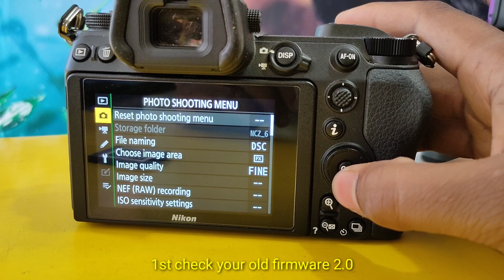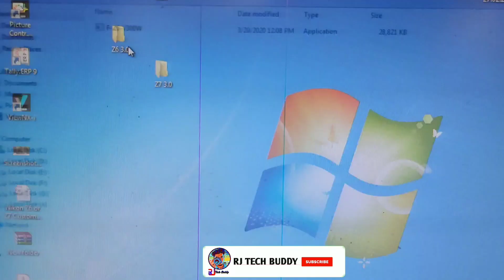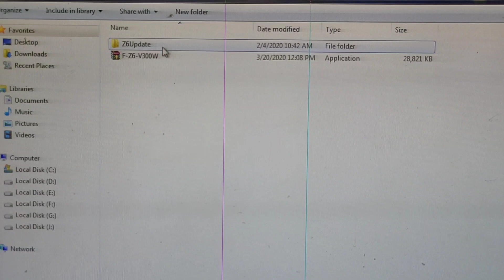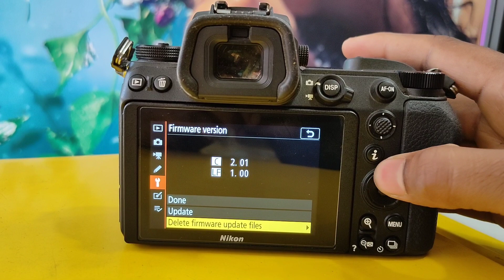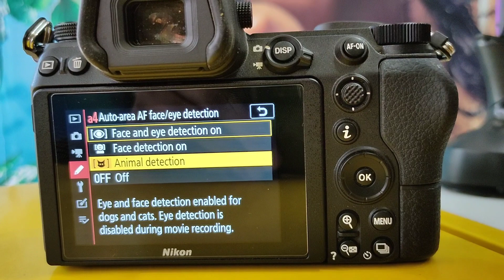Nikon Z6 & Z7 - How to Update the Firmware 3.0 || Nikon Z Firmware Update 3.0 || Hindi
Hi.

Nikon Z6 & Z7 - Nikon Z 3.0 Firmware Update || Step - Step Hindi ||

दोस्तो एक ओर नई वीडियो में आपका स्वागत है। इस वीडियो में Step - Step  आपको बताया है कि किस तरह से आपको निकोन का नई 3.0 का Firmware को अपने कैमरे में अपडेट कर सकते है, बहुत इजी प्रोसेस है।

ओर जल्द ही आपके लिए एक ओर नई वीडियो भी लेकर आऊंगा , जिसमे आपको इस नई 3.0 Firmware Update  से जुड़ी सारि जानकारी दूंगा। ओर Subject Tracking, Animal Focus के बारे में भी बताऊंगा।।

तो आशा करता हूँ आपको वीडियो पसंद आया है।

MY GEARS :-

50mm LENS
CAMERA TRIPOD

MY MOBILE
TRIPOD FOR MOBILE